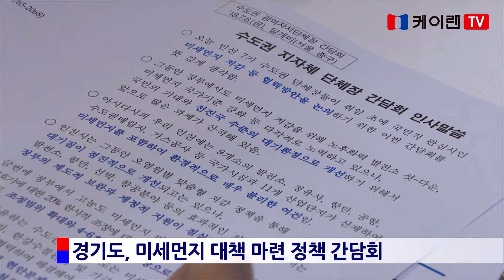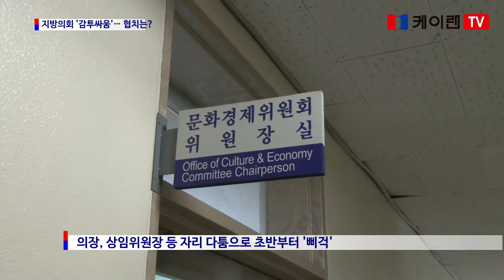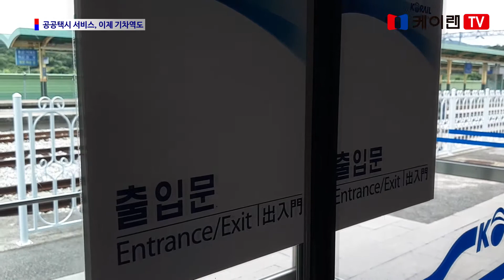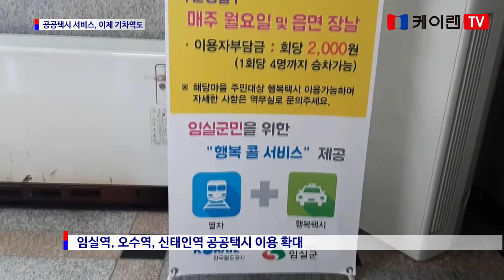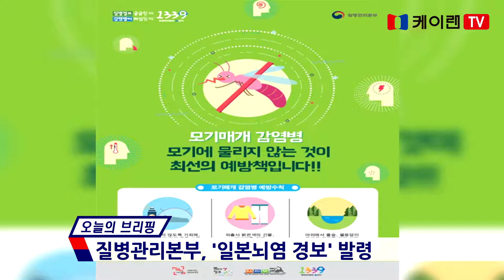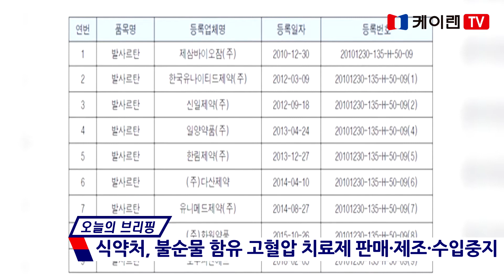20180709 케이랜 뉴스 526회